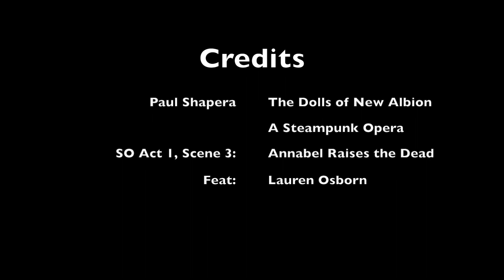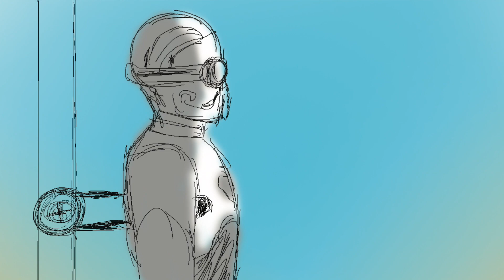Annabel Raises the Dead Animatic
A bit of a long one, but it paid off. I continue down the road with this fantastic opera and its song "Annabel Raises the Dead". This one I had a lot more time to work on, less experimenting than the first, and got to add even more. Enjoy!

Warning: mild amount of BLOOD is shown in the video. I know it's an animatic, but I'd rather be safe than sorry.